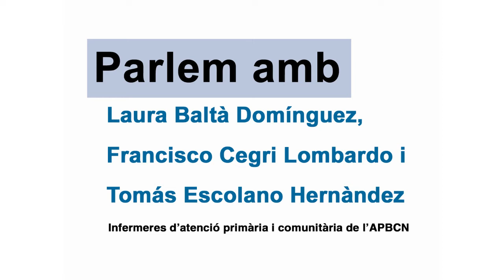Parlem amb infermeres de la Guia de productes per a la prevenció i cura de les ferides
Laura Baltà, Francisco Cegri i Tomás Escolano són infermeres expertes en la cura de ferides cròniques de l’Atenció Primària Barcelona Ciutat (APBCN) i alguns dels autors de la nova Guia de l'ICS de productes per a la prevenció i cura de les ferides que suposa una actualització i digitalització de la versió de 2015. Parlem amb aquests professionals de les característiques d'aquesta guia.